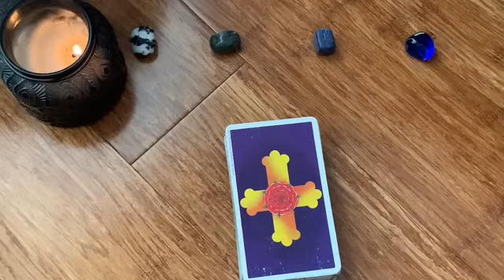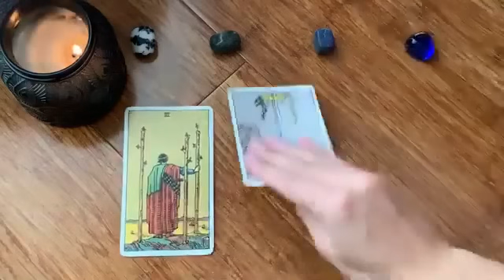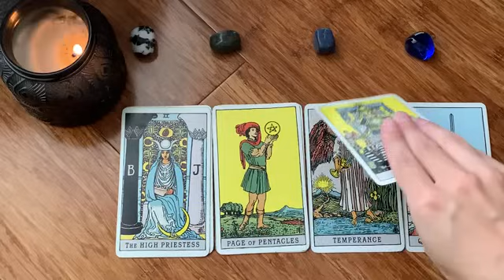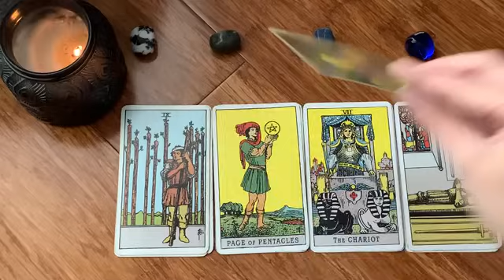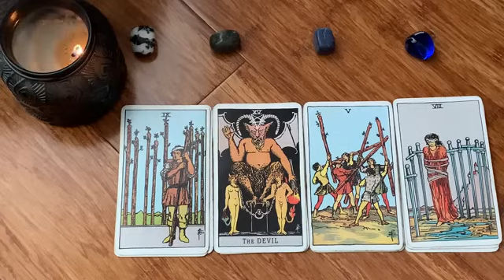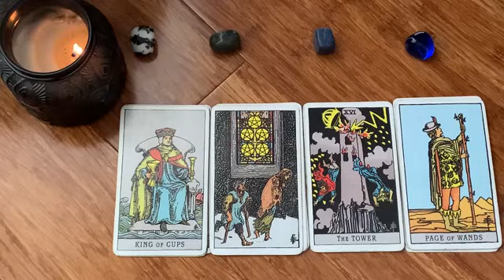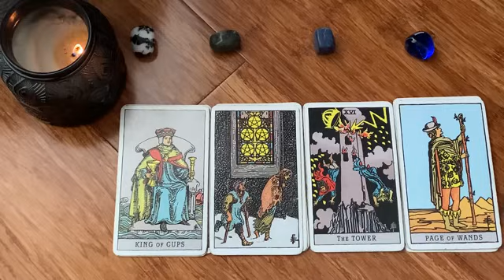CAPRICORN🔥 😳 THIS WILL HAPPEN ON CHRISTMAS EVE 😳🔥24 DECEMBER 2023 DAILY TAROT